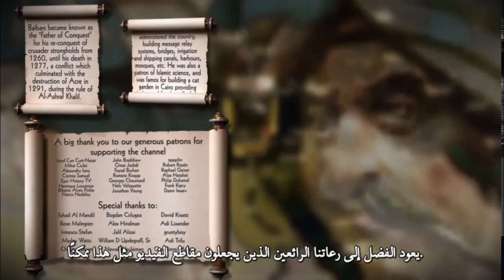معركة عين جالوت الحاسمة , يوم من أيام الله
من معارك الأسلام الفاصلة , بين المسلمين و يمثلهم دولة المماليك بقيادة قطز , و بين المغول بقيادة كتبغا
في منطقة عين جالوت بفلسطين , ارض النبوات و الانتصارات علي مدي العهود